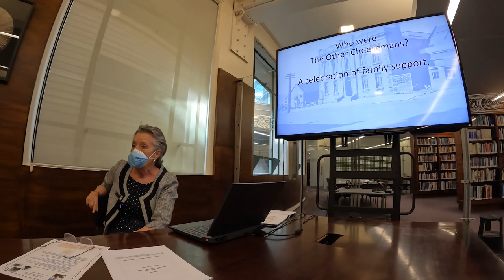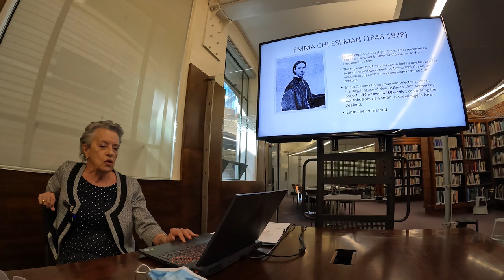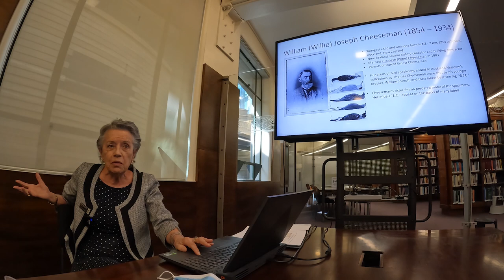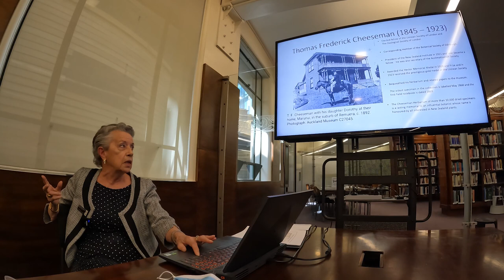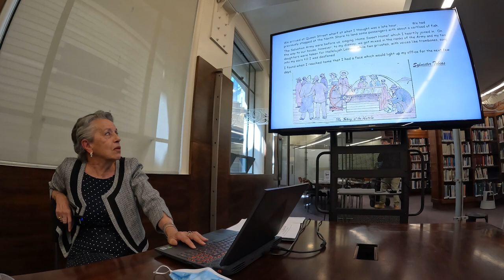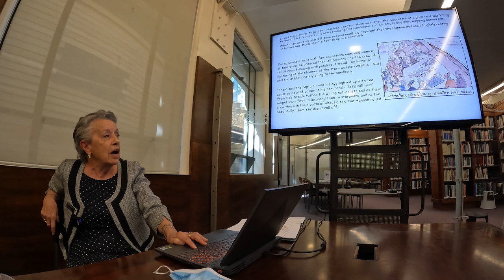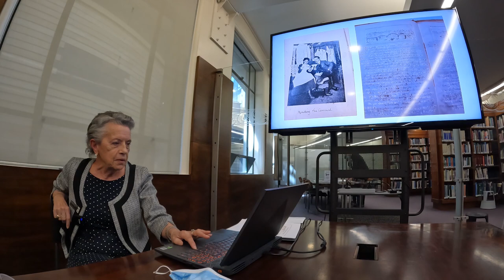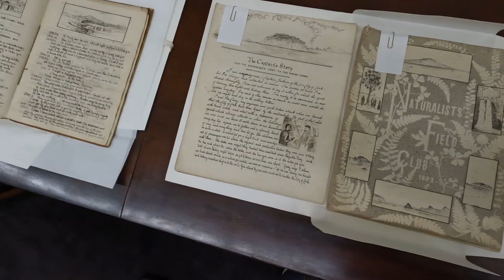Conversazione: Who were the Other Cheesemans? (May 2022)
Conversazione 2 May 2022
Who were the Other Cheesemans?
Marguerite Durling, Vice-President, Auckland Museum Institute

Our inaugural 21st Century conversazione, we're bringing back a popular event that Auckland Institute (one of our precursor organisations) ran during the 19th and early 20th Century. The format will provide behind the scenes access to museum resources and staff but inject contemporary collegiality and bring this series into the 21st Century.

The first Conversazione for this Century Who were the Cheesemans? is based on research into the archives by AMI Vice President Marguerite During where she presents the Cheeseman family tree – and shares diary entries of one of their many memorable field trips.

If you'd like a copy of the handouts or other material, please get in touch with the Auckland Museum Institute at: .

Our thanks go to our presenter, Marguerite Durling, our MC Marilyn Kohlhase, Auckland Museum staff Elizabeth Lorimer & Martin Collett, and video producer Scott Pilkington